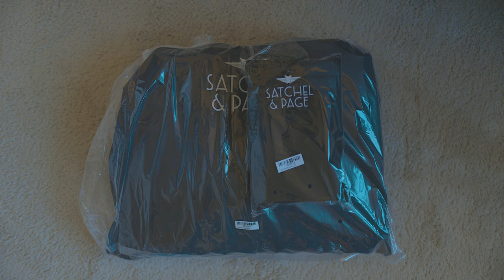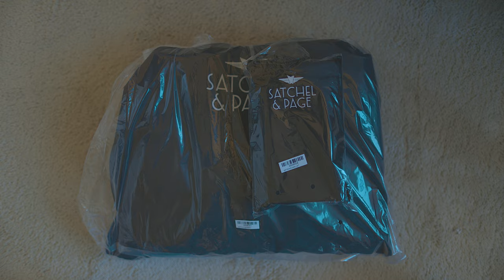UNBOXING: Satchel & Page FOUNDER, Expat Wallet, and Luggage Connector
Always wanted a leather briefcase that was just the right size, just the right materials, and minimalistic.

I think this one might be "it". Looked and decided on the FOUNDER as it seem it would fit my needs perfectly.

Hoping to have a business trip soon so I can put this briefcase to use.